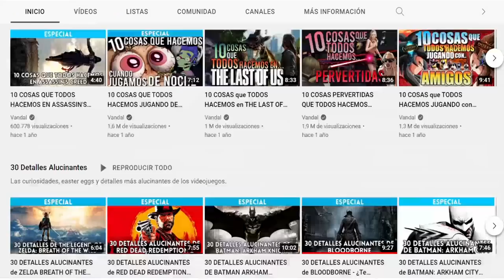Gameplay POPPY PLAYTIME CAPÍTULO 2: ¿MERECE la PENA?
Gameplay del segundo capítulo de Poppy Playtime, el exitoso juego de miedo vuelve con una nueva aventura que sigue ampliando sus mecánicas y su universo. Para conocer todos los trucos, consejos y secretos de Poppy Playtime